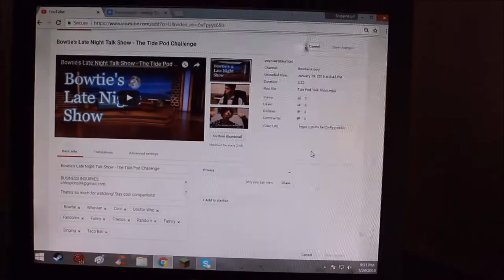Unedited Vlog [re-upload]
I didn't have time for editing so bare with me. I hope this is alright and if you want me to do it again let me know! I had to reupload this because I forgot to add clips. I love you!